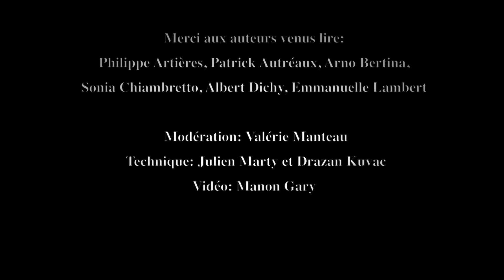Arno Bertina, Le Dehors ou la Migration des truites, Actes Sud, 2001.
Lecture des textes du catalogue de l'exposition Jean Genet, l'échappée belle par les commissaires de l'exposition, Albert Dichy et Emmanuelle Lambert, et les auteurs Philippe Artières, Patrick Autréaux, Arno Bertina et Sonia Chiambretto,

Lecture organisée avec la librairie du Mucem